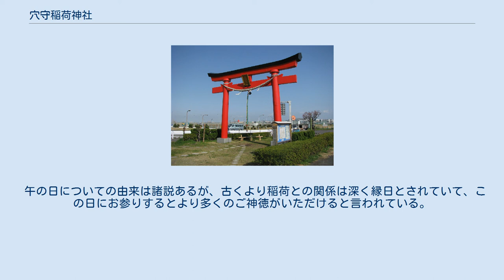穴守稲荷神社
穴守稲荷神社（あなもりいなりじんじゃ）は、東京都大田区羽田五丁目2番7号にある稲荷神社である。
祭神は豊受姫命。
かつては現在の羽田空港B滑走路の付近にあったが、終戦直後の羽田空港の拡張工事に伴って現在地へ遷座された。
そうした歴史的背景から、航空関係者からの崇敬が篤い。
 稲荷大神の「稲荷」とは「稲実る・稲生る」の義であり、「なる」は大自然より与えられた生産活動と希望・発展の意である。
故に、商売繁昌・家内安全・心願成就・病気平癒・交通安全・厄除・開運祈祷などに御神徳あらたかで、産業界や芸能界、或いは講社の参拝数多く、伯爵の東久世通禧によって、 という和歌も詠まれた。
また、古くから伝わる羽田節の一節にも と謡われている。
 また、俗説ではあるが「穴守」という名前が「『穴』を『（性病から）守る』」に通じると考えられて、江戸時代より遊女達の信仰を集めたという。
 穴守稲荷神社の本来の鎮座地は鈴木新田（現羽田空港内）である。
 その地は、元禄・天明の頃には葦が一面に密生した干潟であったが、次第に開墾され、田畑として利用されるようになっていった。
しかし、その海岸沿いに築かれた防波堤は、常に強風激浪に襲われ、遂には堤防の腹部に大穴を生じるに至った。
その大穴より海水が侵入は絶えることなく、懸命に丹精した田圃もまさに荒廃するかと思われた。
 そこで、創始者である鈴木弥五右衛門は住民たちと相図り、謹んで稲荷大神をその堤防上に奉斎した。
すると、その神霊の御加護まことあらたかにして、その後はまったく風浪の被害から免れ、百余町歩の開墾地はほどなく良田沃土となった。
 ここにおいて、「風波が作った穴の害より田畑を守り給う稲荷大神」という心にて、改めてその祠宇に穴守稲荷大神の御名を捧げた。
これが穴守稲荷神社の起源であり、時は1819年（文政2年）のことであったという。
 明治の御代になると、明治10年頃に近所の人々によって社殿が建てられ、穴守稲荷社として認可された。
1884年（明治17年）には暴風雨により全壊してしまうが、土地の古老橋爪英麿や金子市右衛門、鈴木寒之助、石川又一郎ら各氏の尽力で、再建の認可を取り付け、1885年（明治18年）11月、公衆参拝（公認）の神社となり、翌1886年（明治19年）11月には穴守稲荷神社の御社号が官許せられた。
 再建された穴守稲荷神社は境内も広くなり、穴守を宣伝する内容の歌舞伎が浅草などの繁華街で上演され、その霊験を崇敬する信者数が次第に増え遂には数万に上るようになる。
特に2月の初午と10月17日の例祭は賑わい、日本でも著名なお祭りとして名を馳せるようになった。
また、この頃より、神社へ朱鳥居を寄進することが盛んになり、遂にはその数4万6796基にも上り、「雨の日にその鳥居の下に入れば濡れぬ」とまで言われるほどの隆盛ぶりだった。
記録によると、こうした鳥居寄進の流行は、明治20年頃に木村荘平他23人ほどで「イロハ講」をつくり、講の名を刻んだ真っ赤な鳥居を建てたのを初めとすると伝えられている。
 当時の境内には、社殿や社務所はもちろん、社の後ろに石積みの築山があり、老松の許に老狐が棲んでいるといわれる九穴があった。
また、信者より寄進された石材の華表や燈篭、狐像、そして旗幟が林立していた。
 その頃の講の所在する地域を見ても、近在はもとより東京府下はもちろん、神奈川・埼玉・静岡、そして福島、新潟、北海道に至るまで、各地に講が誕生するほどであり、参詣者で境内は殷賑を極めた。
また郵送などの方法によって、台湾や朝鮮、中国、西洋諸国に住む邦人が知人に頼んでの代拝も盛んに行なわれた。
 明治18年の公衆参拝の認証があってから急激に講社結成の申し込みが盛んになり、明治30年代半ばには東京、横浜だけで講社数150、講員10万人以上を数えるようになり、川崎大師と張り合うほどの有名神社となった。
正月三が日の参詣は、穴守稲荷と川崎大師の両社寺を掛け持ちで巡る人が多く、早舟や渡し舟を使って動いていたという。
 穴守の稲荷と、川崎の大師は六郷川（多摩川の下流）河口の左岸と右岸に相対して、その繁盛ぶりを競うところの流行神と流行佛である — 相川二郎著『趣味の旅　名物をたづねて』大正15年11月出版より抜粋 さらに1894年（明治27年）、鈴木新田の一部を所有していた和泉茂八氏が早魃に備え、良水を求めて井戸を掘ってみたところ、海水よりも濃い塩水が湧出した。
これを東京衛生試験所に成分鑑定を出願したとこ...